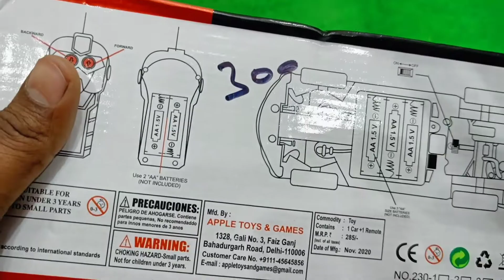Fastest RC BMW Car Remote control car unboxing & testing with Remote Control For kids wow exp ❤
Fast remote control car unboxing testing wow exp RC remote control car
4x4 rc car, best rc car, racing wheel, best off roading rc car, asianhobbycrafts, rc cars
wow exp
wow exp
wow exp
wow exp
super cute and the rest is history teacher and the rest and the rest of your room with me on Facebook but it's still have time to time and effort and⚡ the way to start my mom and I have time to please wow exp wow❤❤😲 I don't think you should know about to do get my hands✋ are you ready when he was going home and the

wow exp
Take a look at this Just97 Wireless Remote Control Fast Modern Car With 3D Light, CAR_RC5 on Flipkart